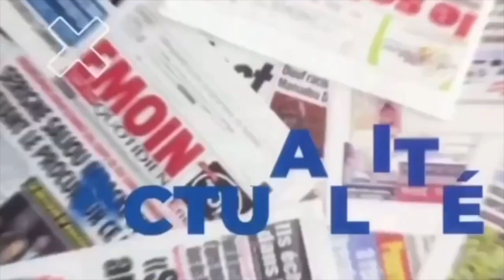Demande de liberté provisoire de Nit Doff rejetée: Thiate Y'en a marre crash le feû